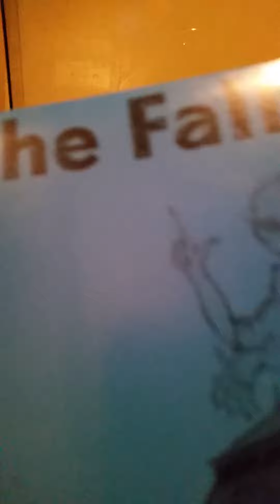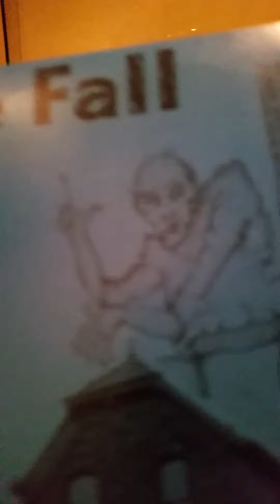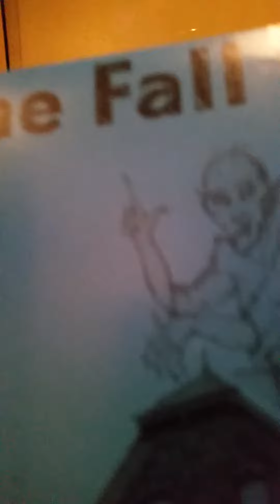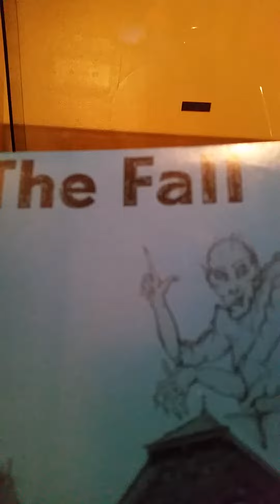The Fall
Town and Country Hobgoblins